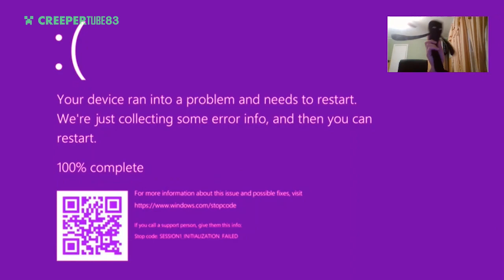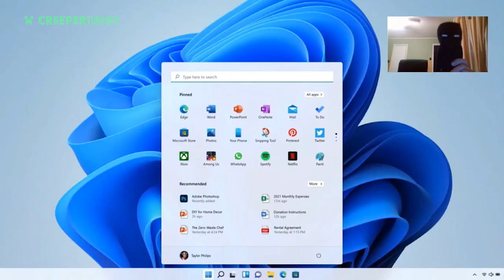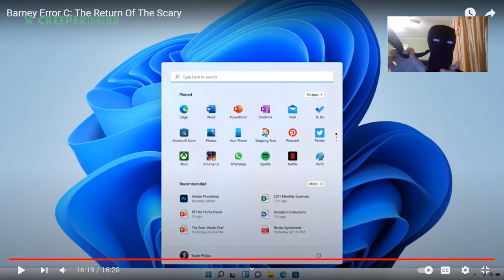[CT83] Barney Error C: Return of the Scary | Enderman's Reaction & Gaming #292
Barney will return of his very scary ones!